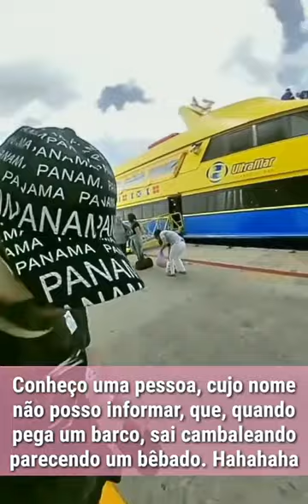Cozumel. A incrível ilha no Atlântico a 30km do litoral mexicano.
Foi uma tarde muito louca. Andei de moto sem habilitação e dei uma volta completa na ilha.

Meu dia começou tarde, mas eu sabia que queria conhecer a ilha de Cozumel (o espanhol não tem som de Z, portanto lê-se Cossumel). Poucas vezes vi alertas de promoção de voos para lá, já que a ilha dispõe de aeroporto internacional. Porém os meios mais comuns de chegar até lá são via marítima, seja pelo ferry-boat, seja por cruzeiros tradicionais. Obviamente recomendo o ferry-boat a partir de Playa del Carmen (viagens que, no dia que fiz, foram horríveis!!! hahaha). É possível ir a partir de Cancún, porém não vale o esforço, como mostro perto do fim do vídeo.

O nome do drink de cerveja (copo sujo) veio desta ilha.

É possível fazer muita coisa nesta ilha. Tanto para quem vem de Cancún ou Playa del Carmen, quanto quem, por algum motivo, vai direto até lá e pode passear por toda a Riviera Maya.

Perdi a oportunidade de fazer Snorkeling aí (coisa pela qual paguei), e perdi o horário do Beach Park. Mas recomendo que coloque essas opções no seu radar, porque são mais oportunidades de passeio por aí.

Demais dicas e informações estão no vídeo.